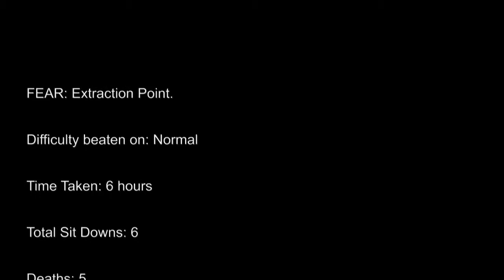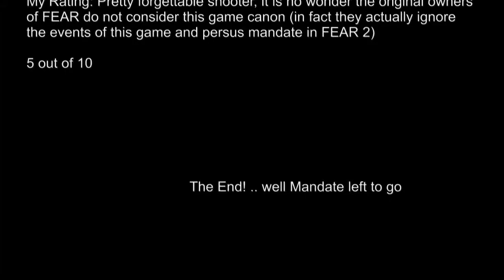FEAR Extraction Point - Last Level and Ending